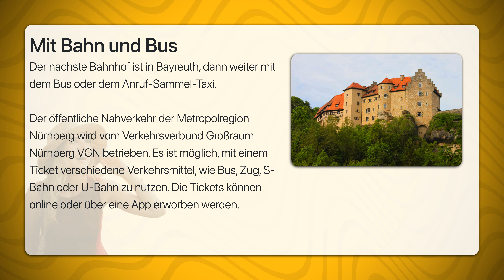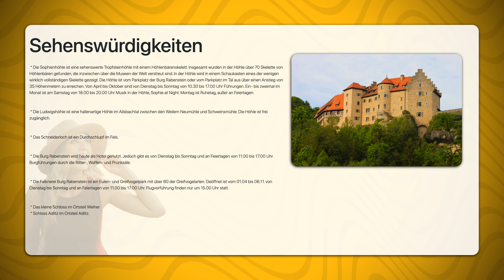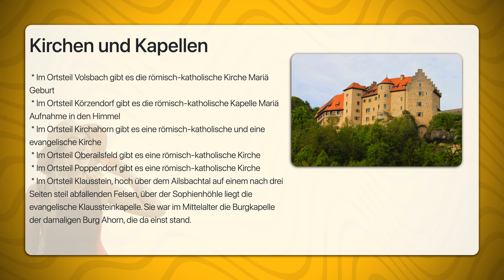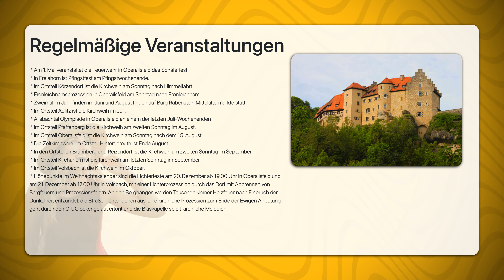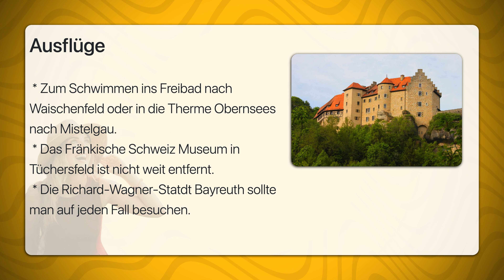Ahorntal | Travel Tipps | Reiseführer Deutsch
Ahorntal ist eine Gemeinde südwestlich von Bayreuth in der Nördlichen Fränkischen Schweiz. Den Ort Ahorntal gibt es nicht, die Gemeinde ist ein Zusammenschluss von kleinen Ortschaften, die Gemeindeverwaltung befindet sich in Kirchahorn.
Die Gemeinde Ahorntal wurde 1972 im Zuge der Gebietsreform aus mehreren damaligen Gemeinden zusammen gefügt, sie besteht heute aus den folgenden Ortsteilen: